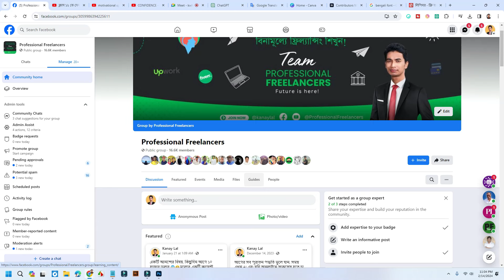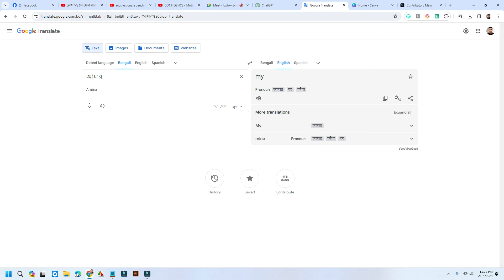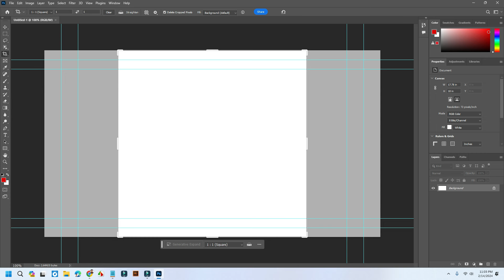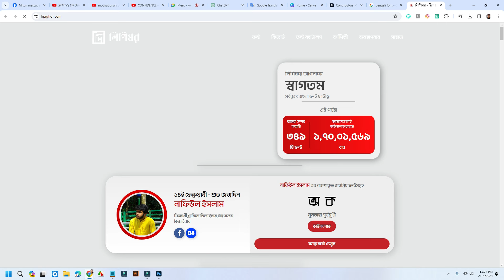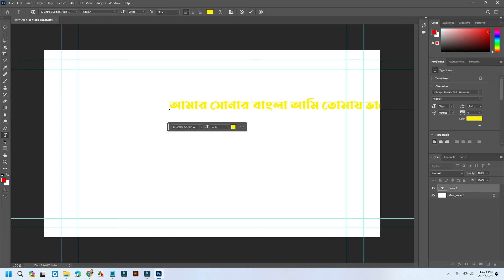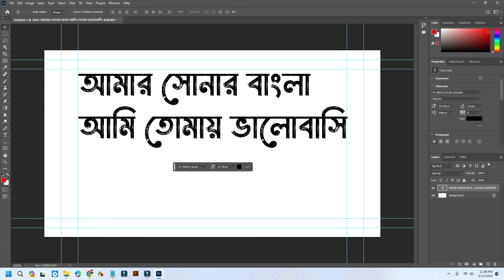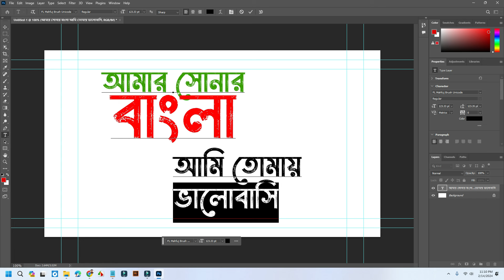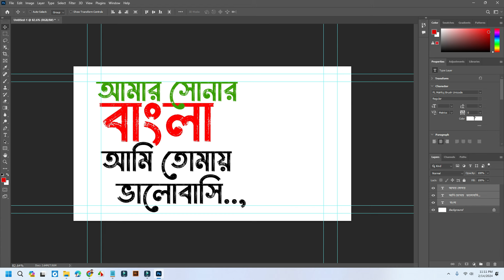Bangla Banner Design with Bengali Font for Adobe illustrator Adobe Photoshop and Filmora Wondershare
যারা আমার গাইডলাইন অনুসরণ করে কাজ করছেন এবং যেকোন সমস্যার জন্য দ্রুত রেসপন্স পেতে চান তারা সবাই এই গ্রুপটিতে যুক্ত হন ❤️ Bangla Banner Design with Bengali Font for Adobe illustrator Adobe Photoshop and Filmora Wondershare
Bangla typography design  for Adobe illustrator Adobe Photoshop and Filmora Wondershare

প্রয়োজনে -
 → Inbox Me: m.me/kanaylal.kl